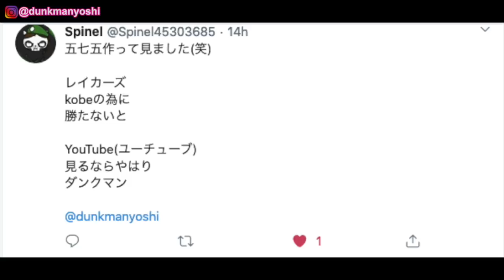ライジングスターのまとめ！ザイオンと八村大活躍！アボカドの効能とは？【NBAニュースあり】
◆Let me know if you want English Caption on any of my videos!

◆【ダンクコンテストの見どころ！↓】

◆【まさかのトレード？レイカーズトークもあります！↓】

◆【勝負強い選手ランキング！スラムダンクとNBAから！↓】

◆【ジョエルエンビードがトレード？↓】

◆【世紀の大誤審！デイミアンリラードぶちギレ！↓】

NBAの魅力、日本人選手、ダンクを通して日本にバスケブームを引き起こす手助けをする事が自分のゴールです！

それとダンクを通して培ってきた運動、健康、栄養に関する知識を活かして人の助けになっていきたいです！

30歳超えても、身体小さくて手術歴、膝/腰痛持ちでも運動能力はまだ伸びます！

My goal is to make basketball in Japan SUPER BIG through NBA, Japanese players and Dunk!

You still can be athletic even you are old, short or have injury/surgery histories!

30歳超えても、身体小さくて手術歴、膝/腰痛持ちでも運動能力はまだ伸びます！